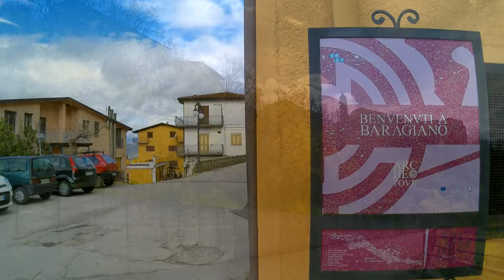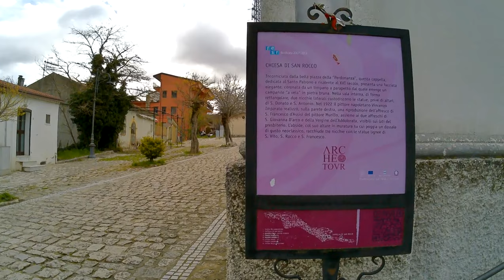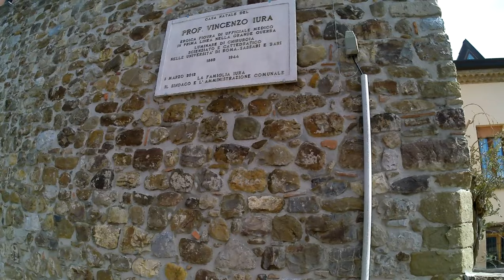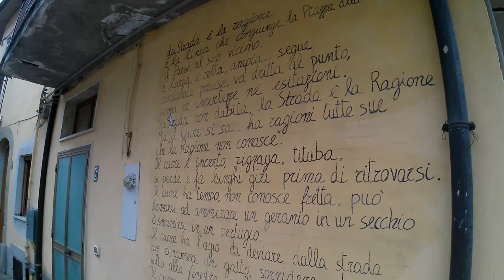Lucania in Silenzio - Baragiano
Baragiano è un silenzioso paesino di poco più di 2000 abitanti, tipicamente arroccato tra i monti e i boschi della parte nord della provincia di Potenza. I pochi che sono rimasti qui camperanno sicuramente per altri 100 anni, grazie alla sua aria pura e il calore rilassante che i suoi vicoli ispirano.